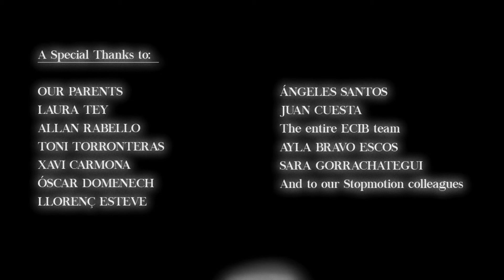Good Night Mr Ted